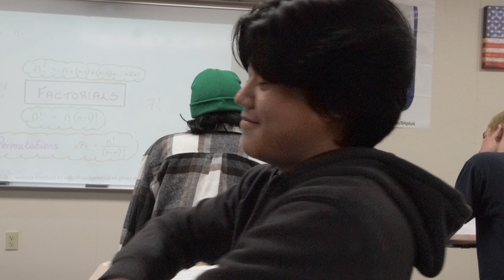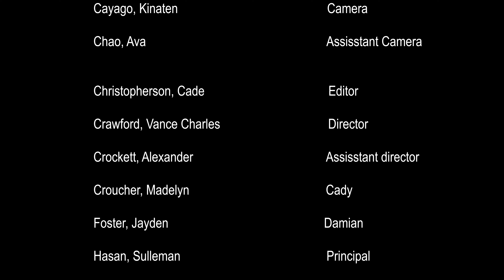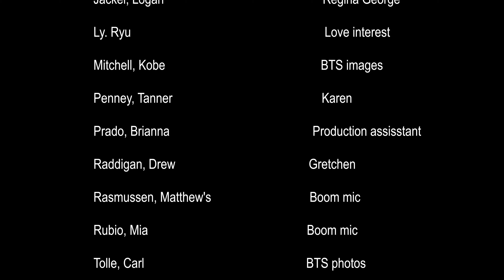Mean Girls 2024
TBHS Intermediate Film Production presents Mean Girls just the best parts.